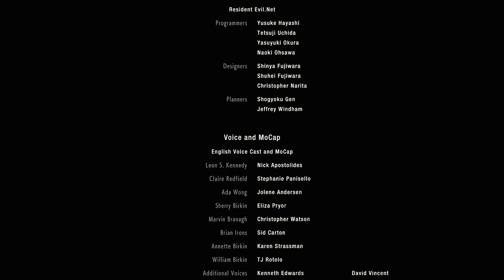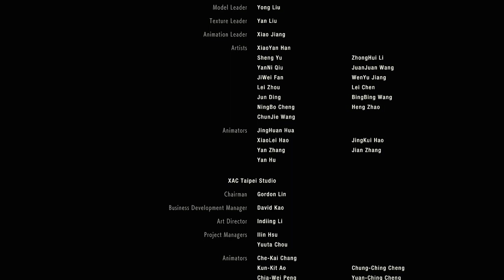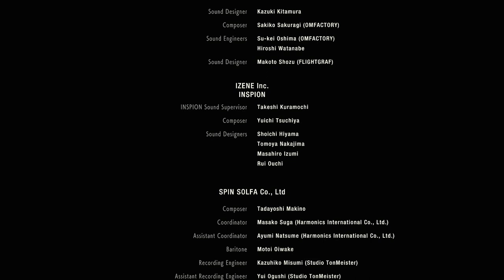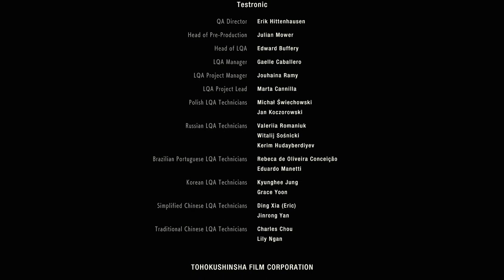Resident Evil 2 REmake | Leon Part 12: BOSS FIGHTS & ENDING!!!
This is the end, 11 parts have led up to this, the finale of Leon's Resident Evil 2 campaign. Today we have a pretty awesome boss fight with G3 Birkin that leads to one of the most slapdash endings YOU HAVE EVER SEEN IN YOUR LIFE!
But fear not, as the true ending can be found via my playthrough of Claire's 2nd run so go check that out as soon as you're done here! TTFN

Resident Evil 2 is a survival horror game developed and published by Capcom and is a remake of the 1998 game of the same name. Players control either police officer Leon S. Kennedy or college student Claire Redfield as they attempt to escape from Raccoon City during a zombie apocalypse. Unlike the original (which uses tank controls and fixed camera angles) the remake features "over-the-shoulder" third-person shooter gameplay.